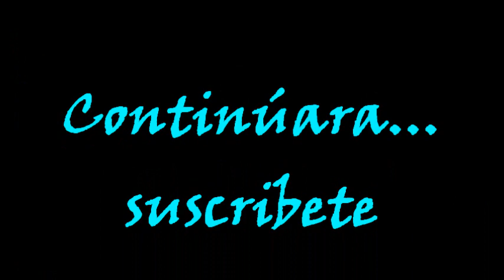Como montar un nanocubo parte 4